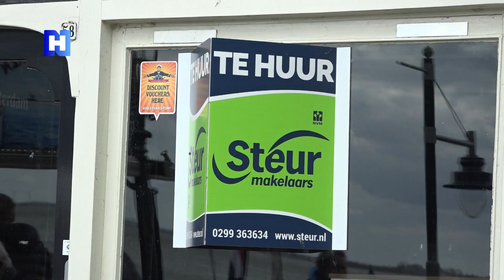Leegstand op Volendamse dijk: ondernemers zien er geen brood meer in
Het is weer gezellig druk op de dijk in Volendam, maar als je goed kijkt, zie je ook lege panden tussen de souvenirwinkels en cafés. Volgens de ondernemersvereniging is het voor veel startende winkeliers moeilijk om een lening te krijgen in de onzekere toeristische sector.